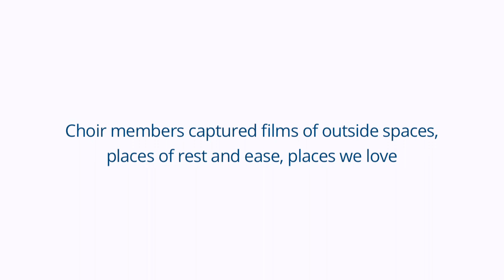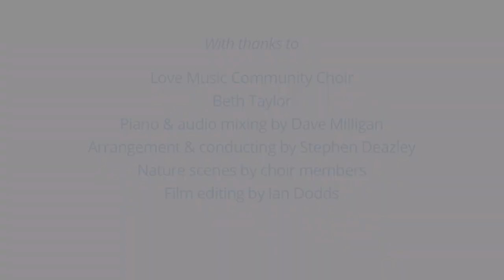Love Music Community Choir sing Schubert's Ave Maria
Across Scotland, the members of Love Music Community Choir hit record and sang this song together, at the same time. Through the wonders of technology, we've brought their voices together to create this beautiful recording.

We were delighted to be joined by Scottish mezzo soprano Beth Taylor, who sang as our soloist all the way from Berlin.

Choir members filmed their favourite places in nature, places that bring them a sense of calm, which Ian Dodds curated and mixed to create the visuals to accompany the music.

Arranged & conducted by Stephen Deazley
Piano & audio mixing by Dave Milligan
Film editing by Ian Dodds

If you enjoy the performance, please do share with friends and family, or if you can afford a small donation in this time of cancelled concerts, there's a Donate button on both websites linked above.